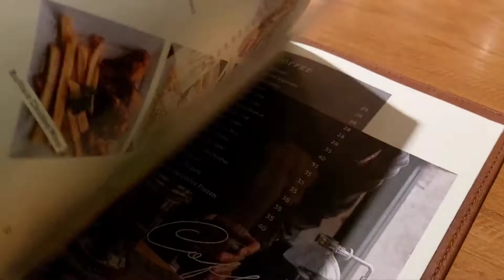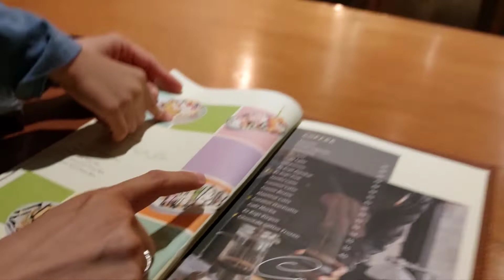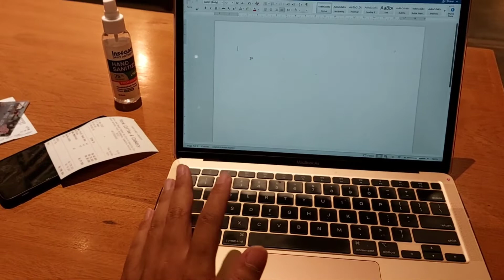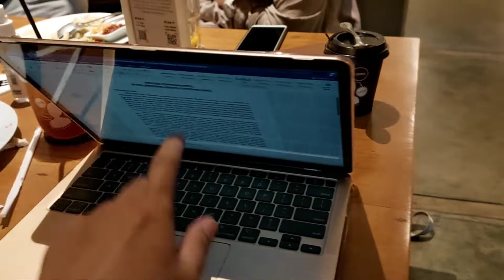Ngerjain Tugas Laporan di CAFE. Apakah Efektif ? | Social Experiment